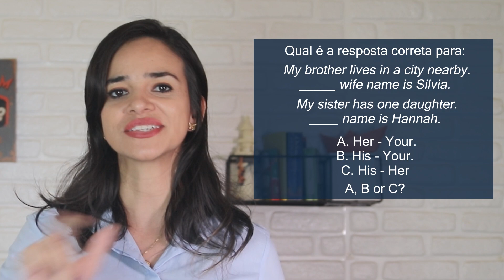Descubra quando "YOUR" não significa "SEU" e "SUA". 😬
YOUR, HIS, HER, THEIR, elas são curtas, conhecidas, mas frequentemente confundidas!

Se você já se confundiu com o uso ou pronuncia dos "Possessive Adjectives Pronouns", essa aula é para você!

Você aprenderá a diferença entre "Your", "his" e "her" que é português são usados de forma distinta. Também a pronúncia correta de "THEIR" que muitos alunos, até de nível intermediário e avançado, confundem.